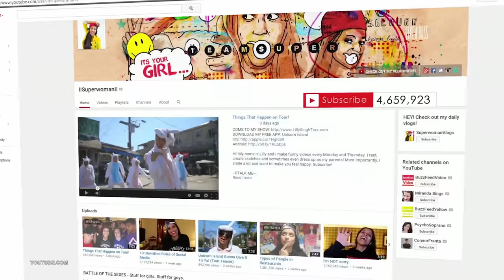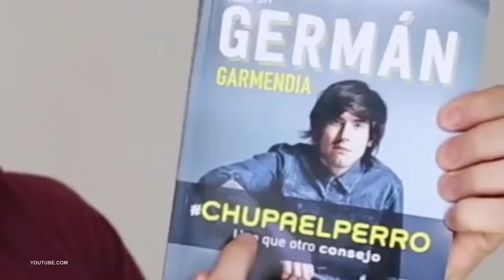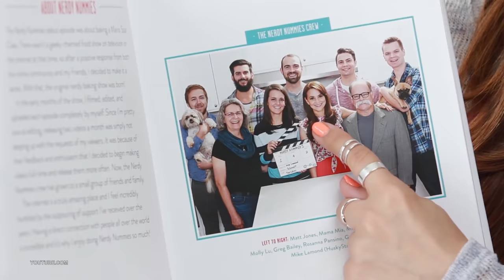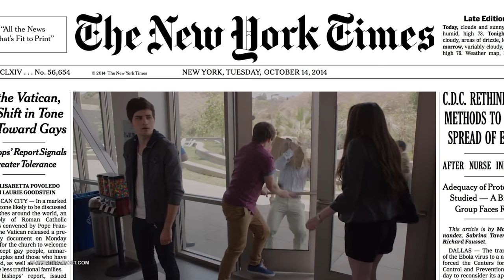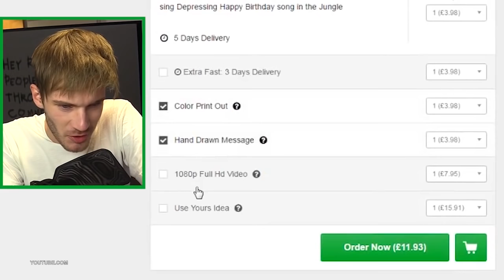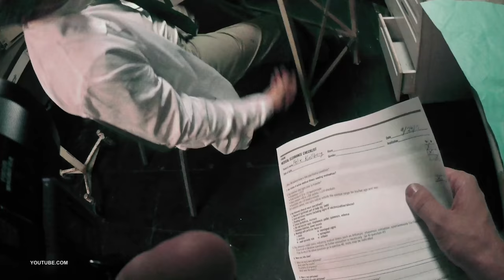Top 10 Richest YouTubers of 2017!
While some people look down on YouTubers, the reality is that they make a ton of money. These YouTubers have made a combined $70 million dollars so far this year. That's not pocket change, that's real foldin' money.

Timestamps:
0:19 Miranda Sings
1:35 Rhett & Link
2:51 German Garmendia
4:25 Markiplier
5:27 Tyler Oakley
6:41 Rosanna Pansino
7:45 Smosh
9:47 Lily Singh
11:12 Roman Atwood
12:17 Pewdiepie